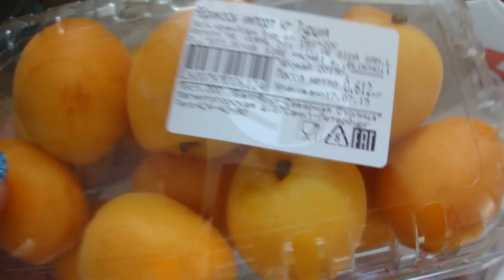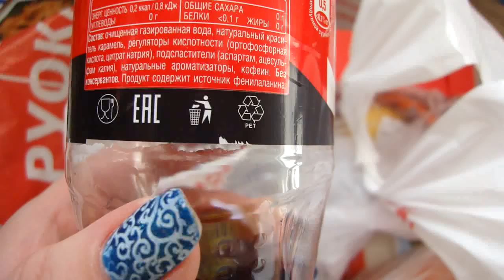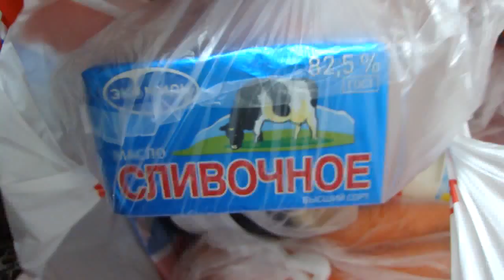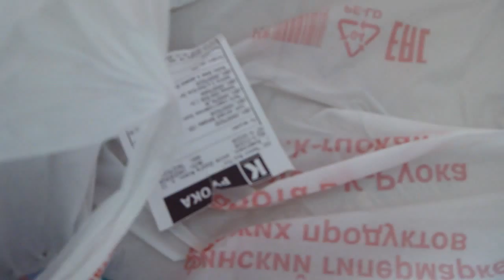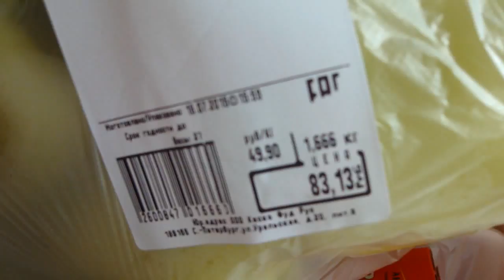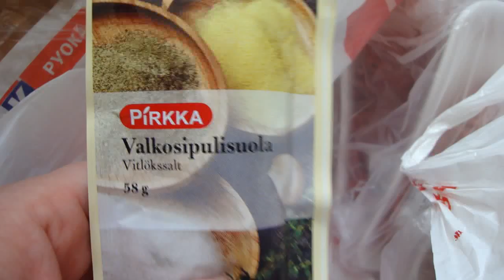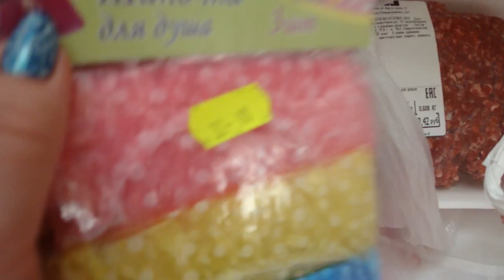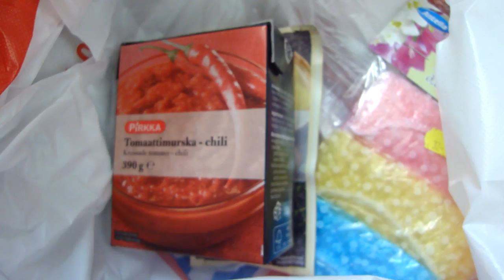Финский гипермаркет К-Руока: обзор покупок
В этом видео покажу Вам обзор своих покупок из финского гипермаркета "К-Руока", в этом магазине много хороших финских продуктов! Регистрация в мою команду Faberlic

VLOG: Один день со мной - продолжение (#2) - в этом видео немного показываю район в СПб , где постоянно бываю

Свежие фото и свотчи всегда есть в моём альбоме в Google +